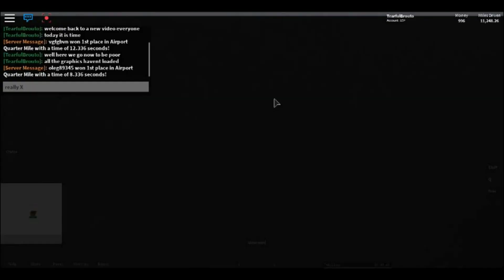The Egoista (12 million dollars)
plane life kids